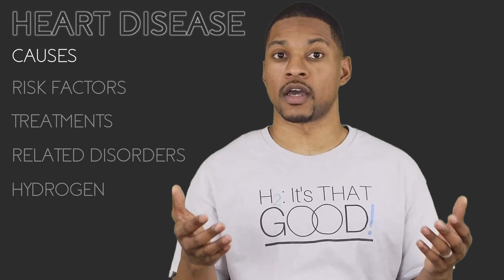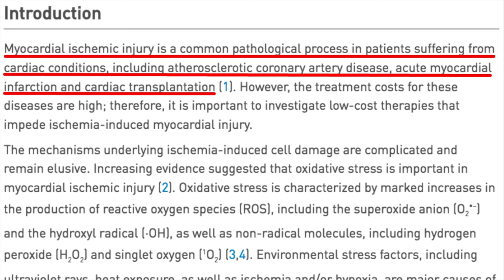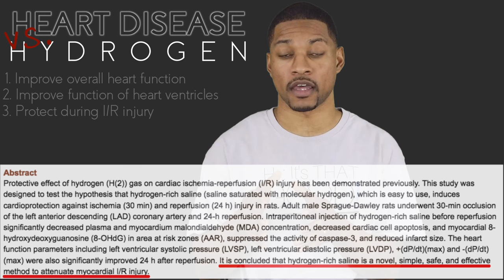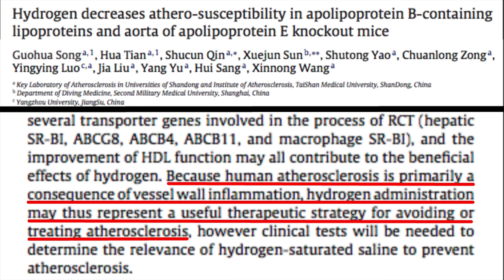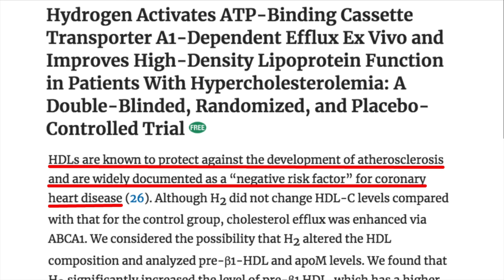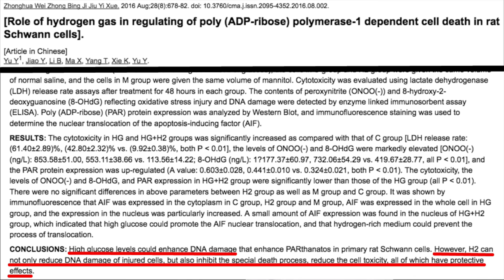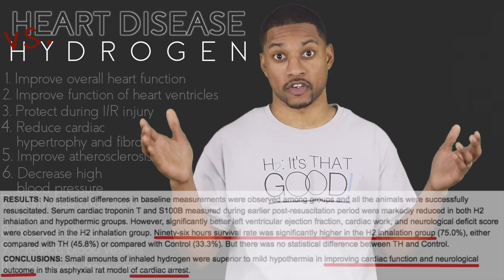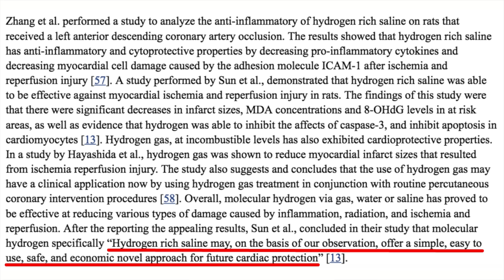Heart Disease vs Molecular Hydrogen - Ep. 25 - Top 10 CoD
Heart disease is the NUMBER 1 cause of death in the WORLD! The research is showing that molecular hydrogen may provide benefits for heart disease and related issues. Watch the video to find out how and what the research is saying!

See below for sources used for this video.

NEXT VIDEO: Cancer

Sources:
1. Hydrogen can potentially improve cardiac function
2. Hydrogen may improve the function of weakened or damaged left and right ventricles of the heart.
3. Protects heart muscle cells during ischemia, or lack of blood and oxygen.
H2 has demonstrated the ability to reduce heart infarction size.
4. Hydrogen may significantly reduce cardiac hypertrophy and cardiac fibrosis
5. H2 may play an important role in improving atherosclerosis.
6. Molecular hydrogen has the potential to decrease high blood pressure or has a normalizing effect to blood pressure.
This study supports a strong, significant, and independent association of elevated blood pressure with CVD mortality risk. a
7. H2 has demonstrated the ability to increase HDL, or healthy cholesterol, and decrease LDL, which is bad cholesterol.
8. H2 has the potential to protect the body from the damage of high glucose levels and reduce blood sugar/glucose levels.
9. Hydrogen has the potential to protect vascular endothelial cells and maintains blood vessel function.
10. Hydrogen has therapeutic potential for  Cardiac arrest